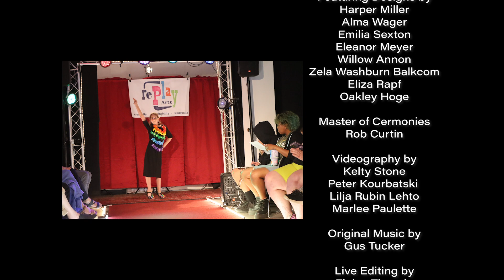Reuse Runway with JAM Club and rePlay Arts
After school clubs team up to present a one of a kind fashion show!

Creative tweens from rePlay Arts and JAM – Junction Arts & Media’s after-school programs are joining forces to present “Reuse Runway,” a fashion show!  rePlay’s students will strut the red carpet in their own original reuse fashions while JAM Club members will run lights, sound, and camera.

“Reuse Runway” is an 8-week afterschool program for students ages 11 and up in which they transform materials destined for the landfill into wearable works of art. Throughout the program, students have visited local reuse organizations, discovered the creative potential of objects, and learned to design and sew their own unique fashions out of reused materials. JAM Club is a twice yearly after-school program for Upper Valley middle schoolers in which members learn media production skills, from animation to podcasting to videography, and gain opportunities to grow socially.